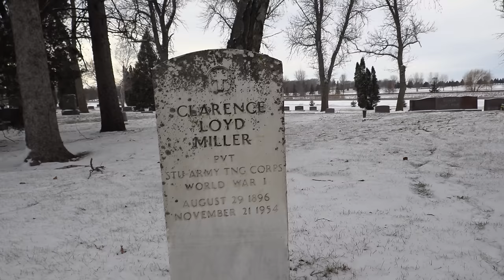6 YEAR OLD BURIED ALIVE. She Scratched, Clawed and Worse.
THIS STORY:

Anna "Annie" Mary was the second child born to Richard and Elizabeth Hanker Twente. She died at age 6 not sure from what some say from a fall, same say she had been ill. Her death certificate does state illness "Lung Fever" as the cause. What ever the cause she died much to young. Her father was never quite the same after her death.

The story goes she had fallen from a hayloft and was in a coma and thought to have been dead and they buried her. Her father did not believe she had died and dug her body up. What her father found was she had been buried alive.

Her body was buried on the farm were they lived and remained there until the late 1990's and was moved to Fairview Cemetery and placed by her parents. The grave was neglected and teenagers would get into the area her father had built around her grave. A tall stone structured wall with an iron gate with lock. They would destroy the area, there were broken bottles and trash inside the stone walls.

Her headstone was moved and lost many times. The county or state made the determination to move her body to it final resting place in the Fairview Cemetery.

The above narrative and picture of the original location of Annie's grave credit to Jenny
is the Watonwan County Historian.

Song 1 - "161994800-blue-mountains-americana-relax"